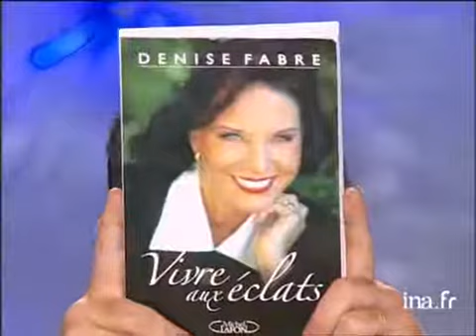Interview j'casse mon image de Denise Fabre - Archive INA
En présence de Laurent BAFFIE, Dominique FARRUGIA, Chantal LAUBY, Alain CHABAT, Mc Jean GAB'1 et Chantal GOYA, Denise FABRE répond à l'interview "J'casse mon image" de Thierry ARDISSON... Images d'archive INA